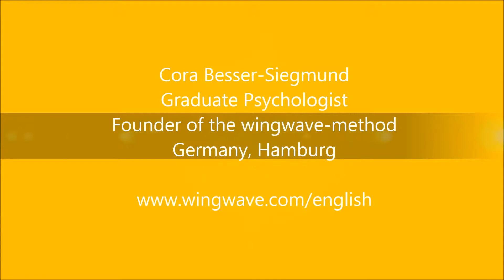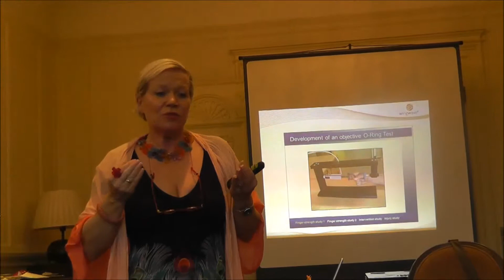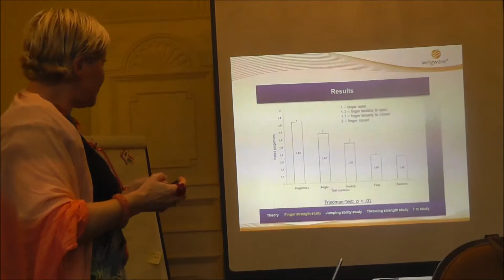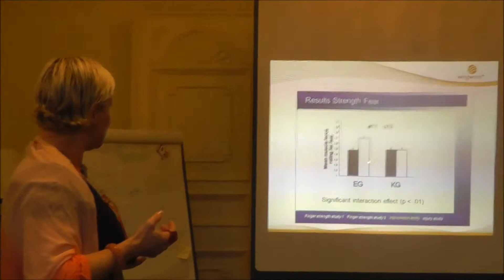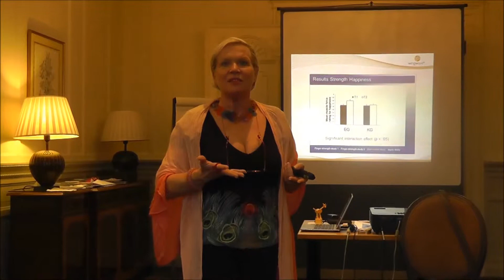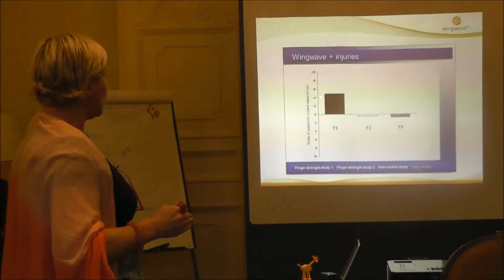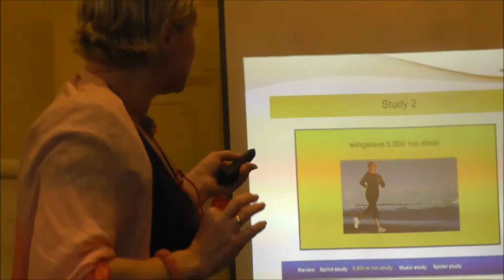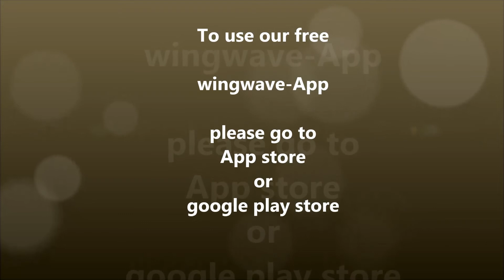Research in wingwave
Cora Besser-Siegmund about research results and other scientific facts about wingwave.